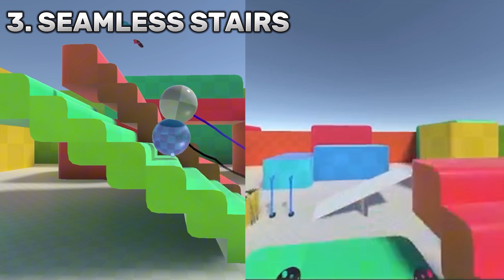The Most ADVANCED Physics in Social VR! Banter Update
Banter, the social VR app by SideQuest, is about to revolutionize VR with its most advanced physics and movement system yet! Developed by @NimsoStudios , the genius behind Assassin’s Creed Nexus VR, this update brings weighted movement, seamless stairs, realistic climbing, precision grabbing, and even full-body tracking simulation to the platform. Whether you're navigating stairs, grabbing objects, or pulling off parkour moves, Banter’s new physics-driven mechanics make every interaction more immersive and lifelike.

Get ready for a whole new level of social VR—this game-changing update is coming soon!

👨‍👩‍👦 Join the SideQuest VR community on Discord!